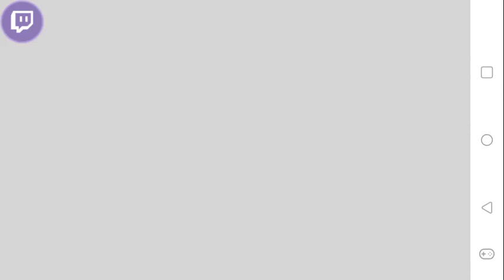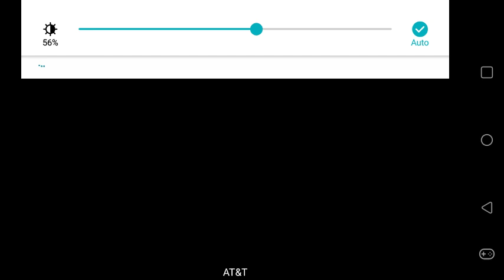Golden Axe I